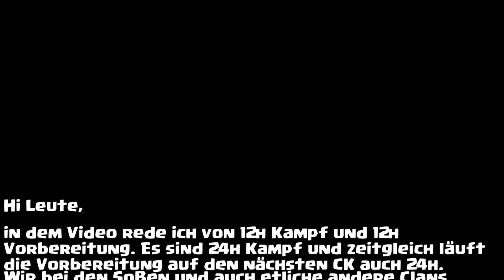DAS ERSTE MAL - IN DER CWL LIGA | Clash of Clans Deutsch | Let´s Play COC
Unser erster CK in der neuen Liga!!